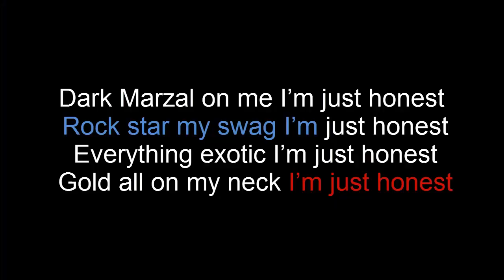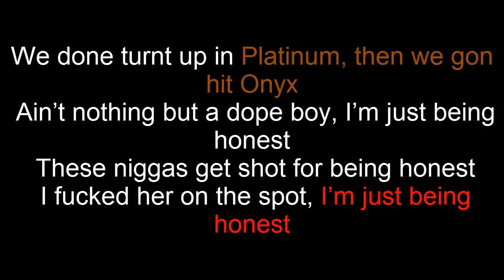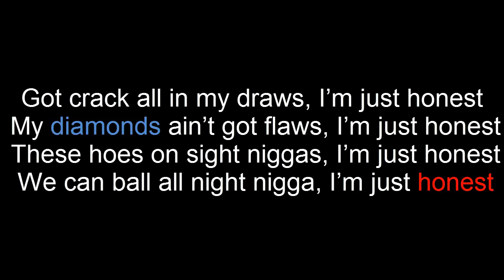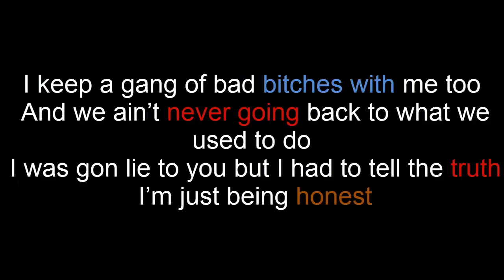Future - Honest Lyrics